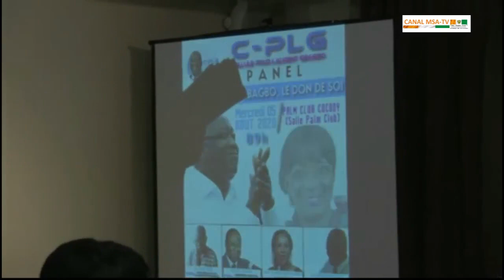Hommage est rendu au mérite du Président Laurent GBAGBO, à la veille de l'indépendance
Laurent GBAGBO, le don de soi: Panel organisé ce mercredi 05 Août au Palm Club, par la Cellule pour Laurent GBAGBO.

Nous avons noté la présence de la première dame Simone Gbagbo, de Assoa ADOU, de ESSY AMARA conférencier, de Daniel BONY Clavery conférenciere. Panel organisé par le ministre AMANI N'guessan et AGNÈS Money